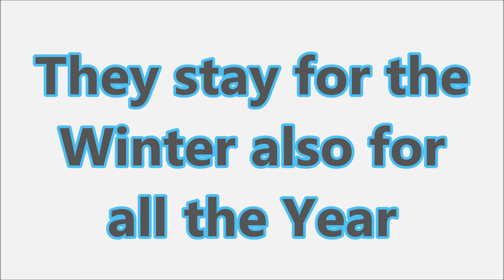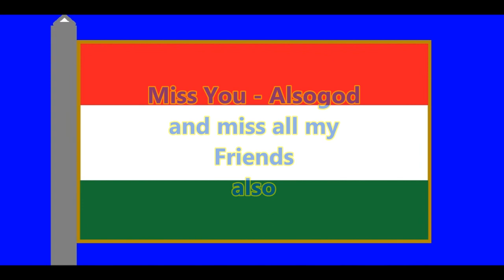3-18 to 4-12-2023-My Friends are Back-here